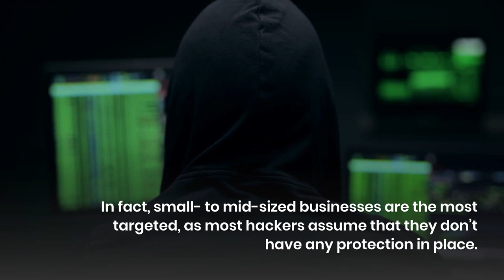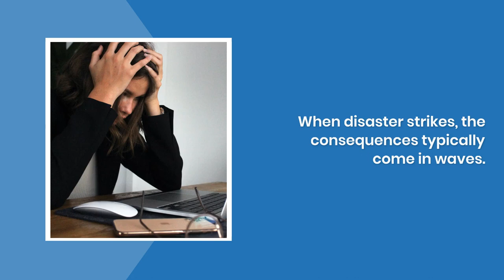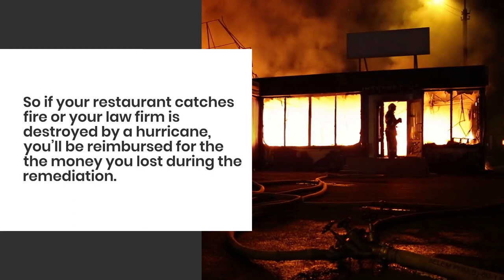5 Professional Insurance Policies You Can't Do Without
5 Professional Insurance Policies You Can’t Do Without

Many people don’t stop to think about the intangible risks that threaten professional services businesses. Just because you’re not working with open flames or heavy machinery doesn’t mean that you're immune to disaster.

Here are five professional insurance policies that no professional services business should be without.

Errors and Omissions Insurance

Also known as professional liability insurance or malpractice insurance, E&O insurance covers your legal fees if you are sued for negligence or otherwise harmful advice or behavior.

Data Breach/Cyber Liability

Businesses of any type and size can be targeted by cyber criminals. In fact, small to mid sized businesses are the most targeted, as most hackers assume that they don’t have any protection in place. Data breach and cyber liability coverage help protect your clients and your reputation against the extensive (and expensive) fallout of a data breach.

Employment Practices Liability Insurance

Employment Practices Liability Insurance (EPLI) helps protect your company from lawsuits by an employee. Legal fees, settlements, and judgments can total hundreds of thousands of dollars before the case is settled.

Valuable Papers and Records Insurance

In the event of a disaster, it’s relatively simple to order new desks, office chairs, or even computers. But how do you restore or replicate original, signed documents? This type of policy can cover the costs of generating new documents so you can get back to business as soon as possible.

Business Interruption Coverage

When disaster strikes, losing work is one of the worst things imaginable. First, you have the cost of stopping the damage from getting worse. Then, you have to get things back to the way they were. But how do you collect the loss of income that occurred while you were cleaning up the mess? Business interruption coverage does just that.

Keep in mind that not every disaster is covered and you’ll need to read your policy thoroughly for what is included for your business.

Carrying business insurance is not only recommended, but vital to the survival of your business. At Harry Levine Insurance we help you through every step. From securing your policy, to being an ear when disaster strikes. We are here for you.